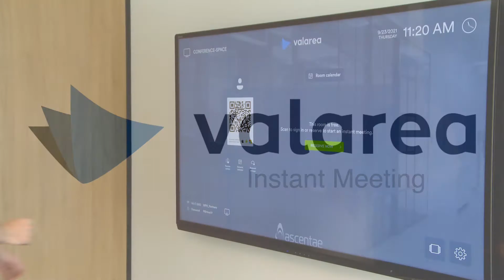Valarea - Instant Meeting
In the current digital age, employees expect a dynamic, real-time seamless and enjoyable meeting room experience.

Valarea POD offers complete flexibility supporting over 30 UCC providers for 'One Touch Join' including Microsoft Teams, Skype for business, Zoom, Cisco Spark, WebEx, Blue Jeans, Lifesize, Go To Meeting, Google Hangouts, and more...